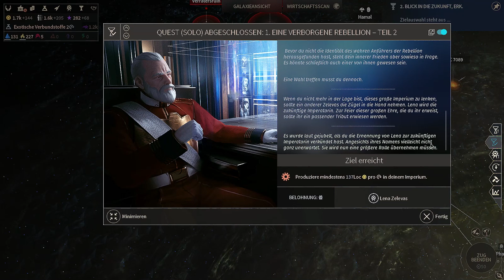ENDLESS SPACE 2 #07 Wer ist denn das??? - CmA Let's Play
Endless Space 2 - endless space 2 - endless space tutorial - endless space 2 playlist

Entwickler ▶▶ Amplitude Studios
Herausgeber ▶▶ Sega
Plattformen ▶▶ Microsoft Windows, Mac OS, IBM-PC-kompatibler Computer

Erforschen, erobern und  besetzen. Ein wenig Wirtschaft und Politik, ein komplexe aber verständliche Wissenschaft und Forschung und auch Krieg sind Teil diese großartigen Spiels.
Endless Space 2 lässt Dir immer die Wahl, gegebenenfalls auch die Falsche zu treffen... 😊